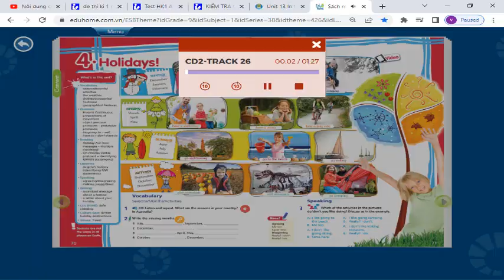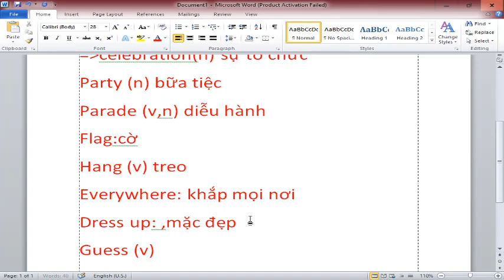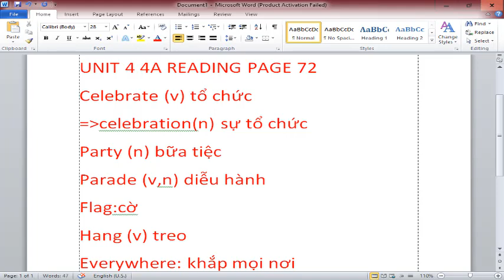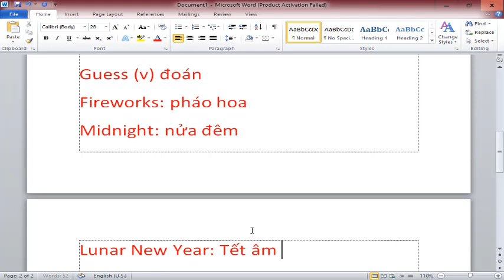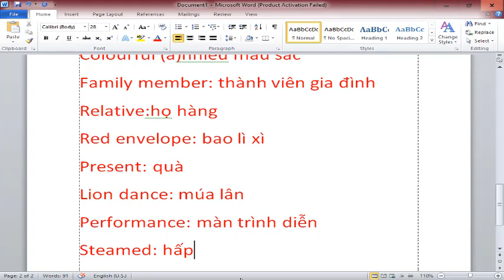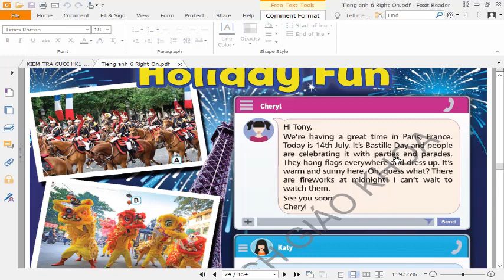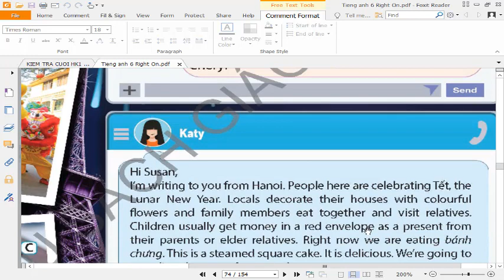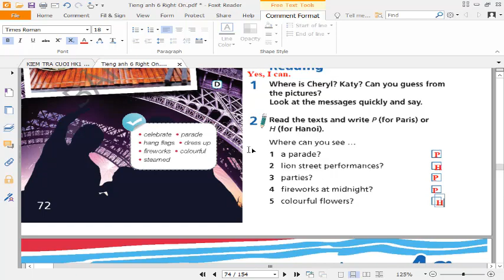Tiếng Anh 6 Right On (Unit 4) 4A Reading (Trang 72) Full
HƯỚNG DẪN CÁCH TÌM VIDEO THEO TỪNG KHỐI LỚP:
Lớp 6
Lớp 7
Lớp 8
Lớp 9